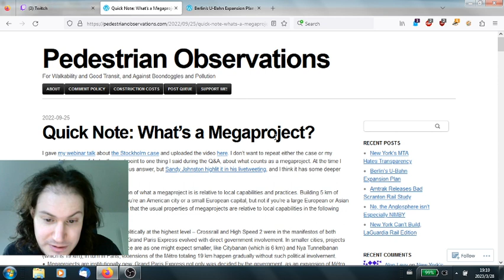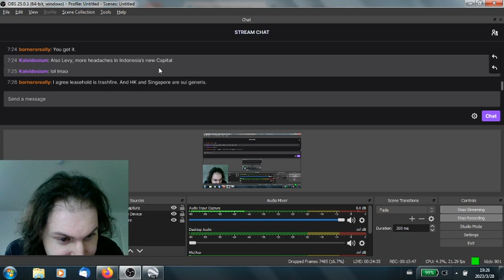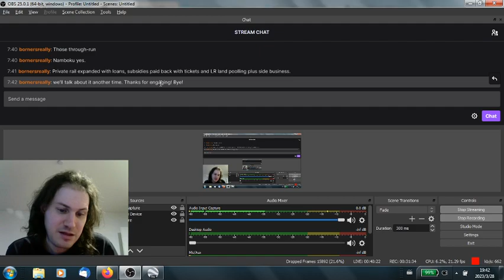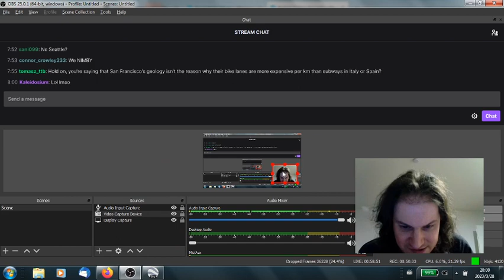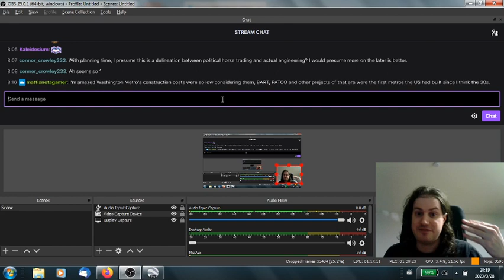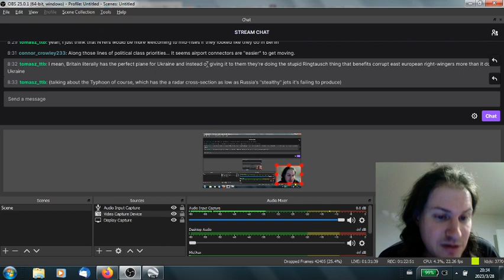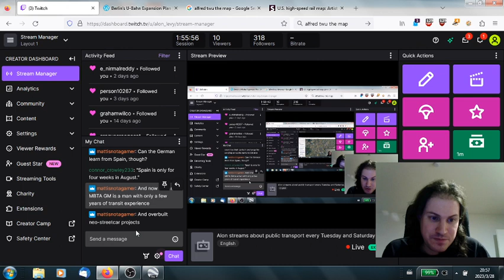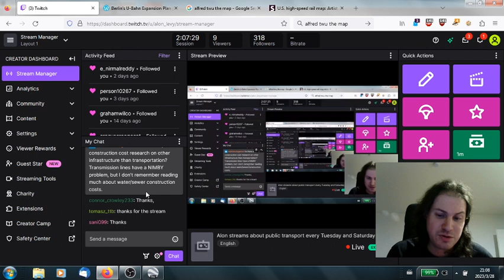Generational Projects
Once-in-a-a-generation projects tend to be politicized more, with all kinds of petty actors trying to grab surplus. This video goes over how this works, and how it's a relative concept - in a country that builds high-speed rail, the petty actors and politicians won't notice the low-speed investments and so the latter may look simple, but in a country that doesn't, they will and they'll be as hard as ever, and the same is true of cities that build subways vs. ones that only build trams. I wrote a shorter version of this video